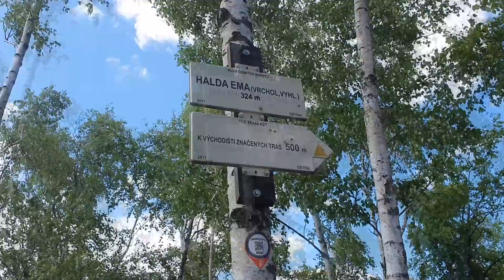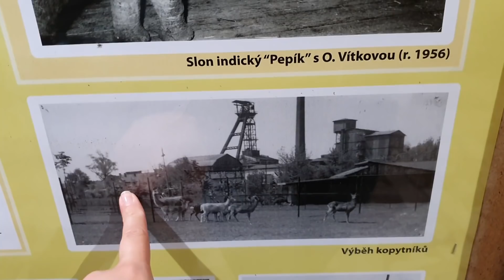Vybírám šaty na svatbu, výlet se psy| VLOG #20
Ahoj, máme tu již 20 vlog.